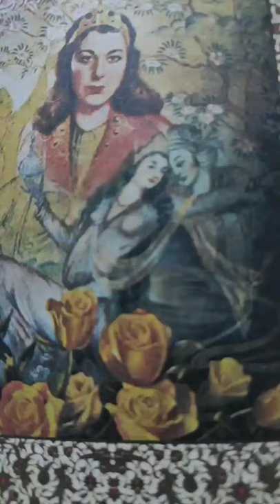سری راهت Sari rahat